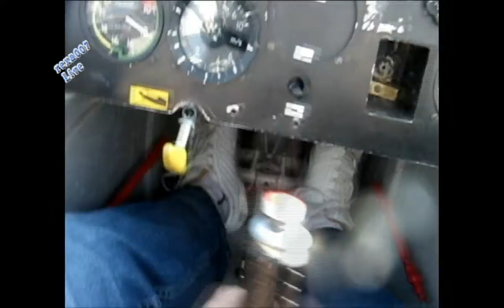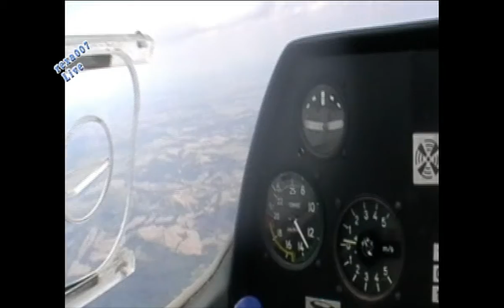rexa007 Żyć by latać, latać by żyć